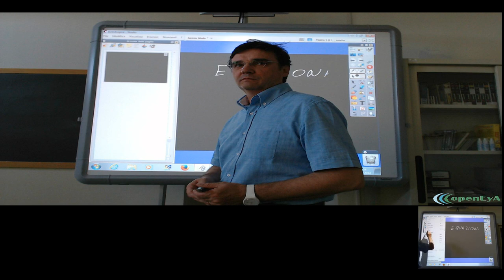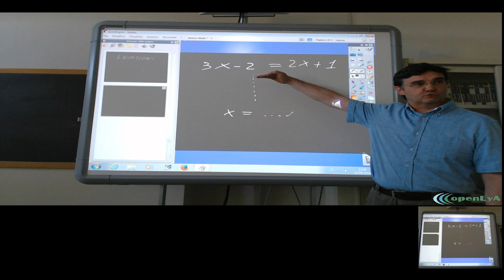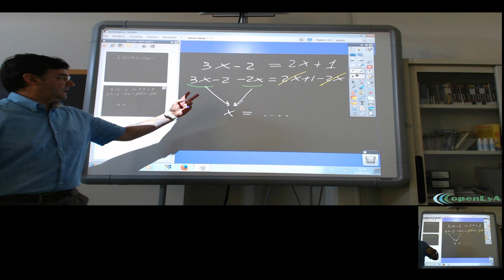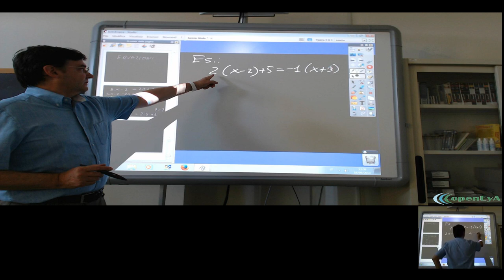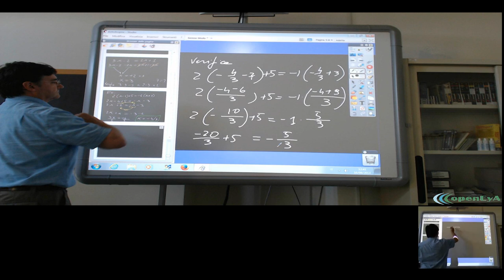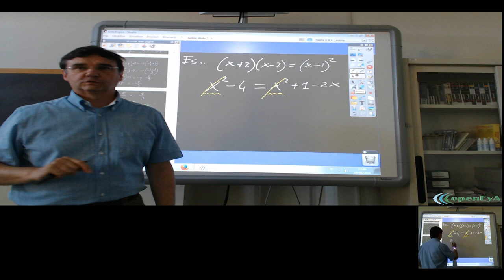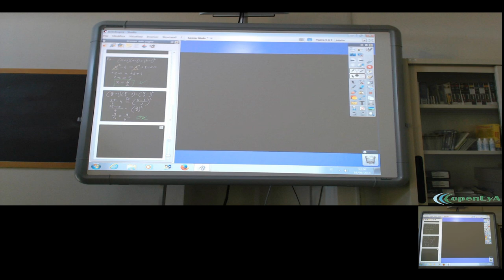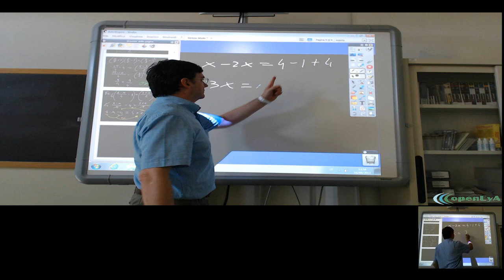Lez.043 Le equazioni di primo grado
Breve ripasso sul concetto di equazione, grado di un'equazione. I principi di equivalenza e la rosoluzione di un'equazione. Esempi ed esercizi.

Lezione nr.043